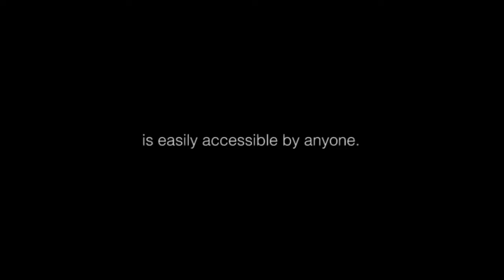Pryvate Messenger App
Ultra secure messaging, voice calls, video calls and more.

There’s private, and then there’s Pryvate.

Pryvate Messenger is the new standard for secure messaging and communication.

Unrivalled Security:
Pryvate uses ultra secure encryption without dropping data packets.

OS-proof privacy - your phone’s operating system cannot access your in-app data.

Instant Messaging and Communication:
Messaging.
Crystal clear on-net/off-net voice calls.
Low data use with nomadic calls.
Video calls.
Sharing voice notes, pictures, video, documents and more.
Conference calls.

Pryvate’s superpower is its direct communication and data exchange between users' devices without relying on a central server.

Pryvate works anywhere in the world - even where you’d least expect.

Burner Phone Capabilities:
Sometimes you need to be discreet. Pryvate provides anonymous numbers, available in-app.

You can wipe all your data remotely from another device, should your device be lost or stolen.

Much Much More:
Secure email, anonymous web browsing, off-net calls, conference calling.